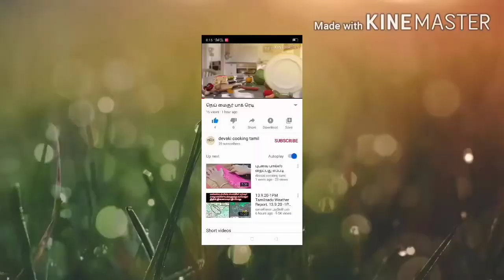சத்தான ராகி அடை ரெடி